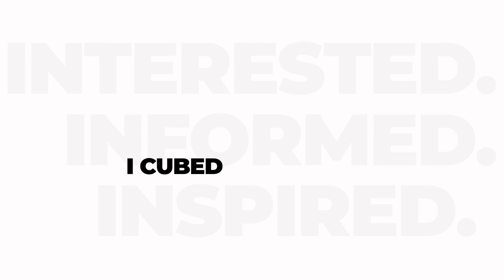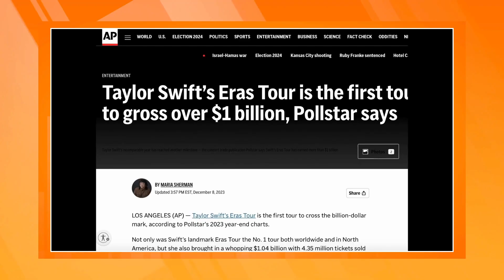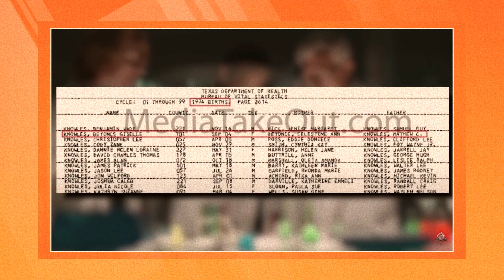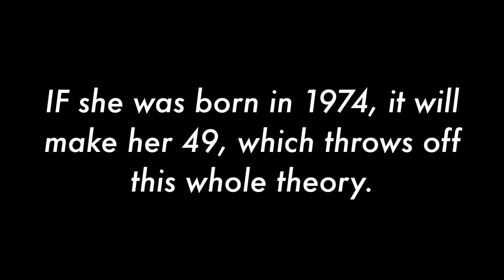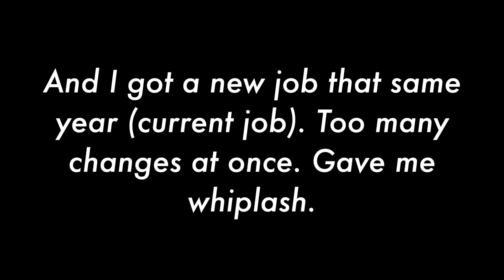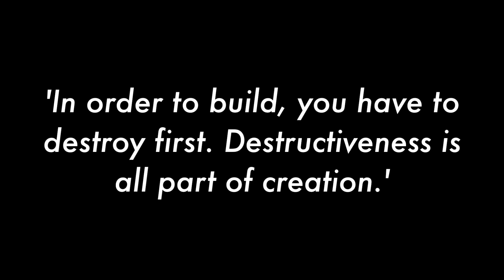I moved back in with my mom at 33. Sandhguru was right. Age 33 was TRANSFORMATIVE for me. Here's how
Is true what they say about age 33? VEDA DAY 2
Find out

some of my videos you may enjoy

I QUIT my job at Disney World (without another job lined up) during this pandemic PT 1